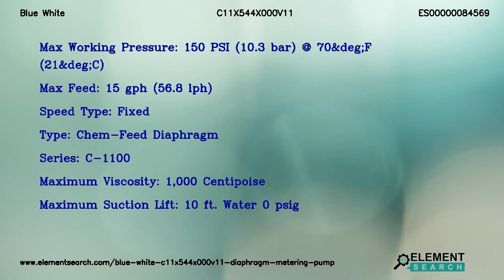Blue White C11X544X000V11 Diaphragm Metering Pump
Brand: Blue White
MPN: C11X544X000V11
Category: Fluid Handling Equipment/Pumps/Diaphragm Pumps/Metering Pumps

Top Specifications:
Max working pressure : 150 PSI (10.3 bar) @ 70&deg;F (21&deg;C)
Max feed : 15 gph (56.8 lph)
Speed type : Fixed
Type : Chem-Feed Diaphragm
Series : C-1100
Maximum viscosity : 1,000 Centipoise
Maximum suction lift : 10 ft. Water 0 psig

Blue White C11X544X000V11 Chem-Feed C-1100 Diaphragm Metering Pumps. Max. working pressure 150 PSI (10.3 bar) @ 70&deg;F (21&deg;C), Speed Type Fixed